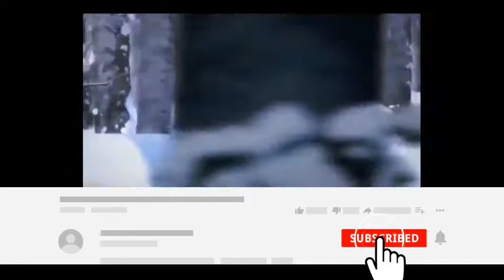Jim_Yosef_x_ROY_KNOX_-_Sun_Goes_Down | [no_copyright] Friends_Tube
Jim_Yosef_x_ROY_KNOX_-_Sun_Goes_Down_
Best ever vlog background music